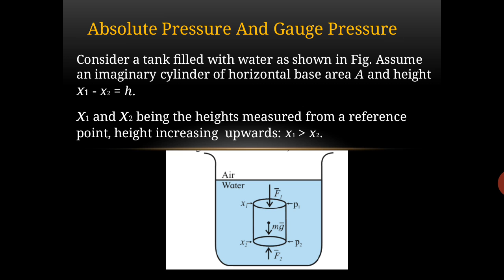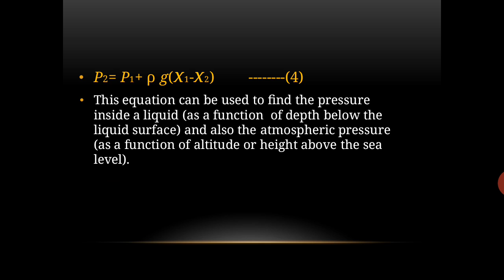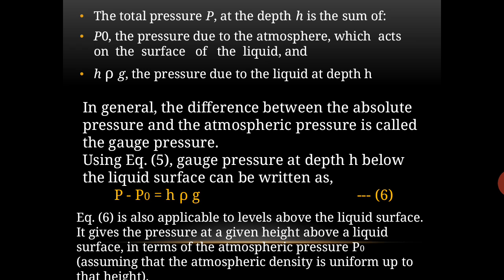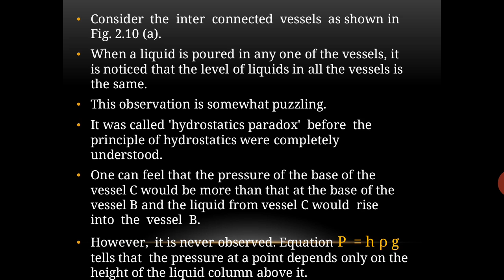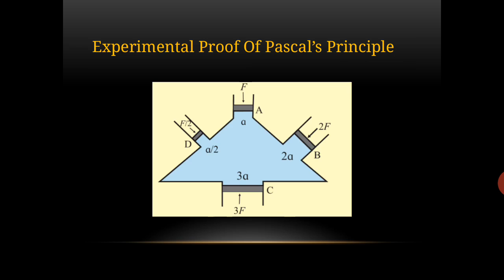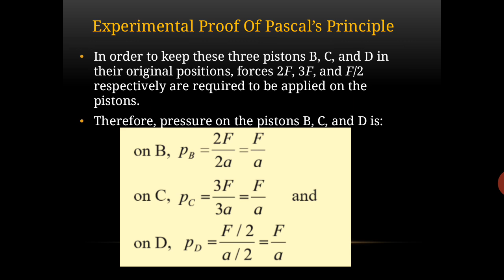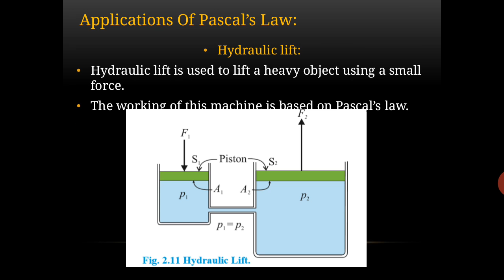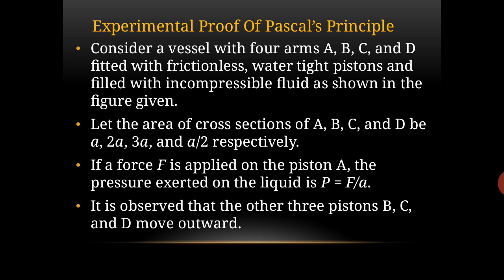Physics lecture 35 Hydrostatic paradox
Pascal's law